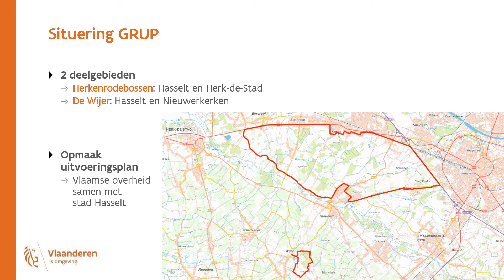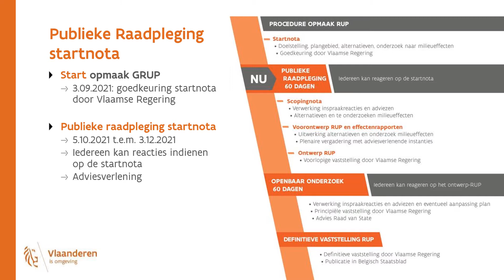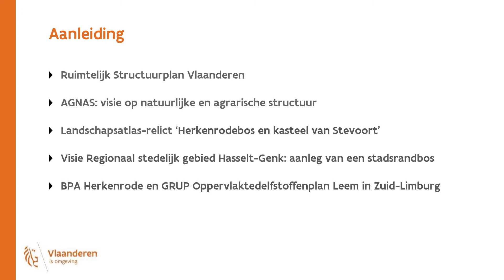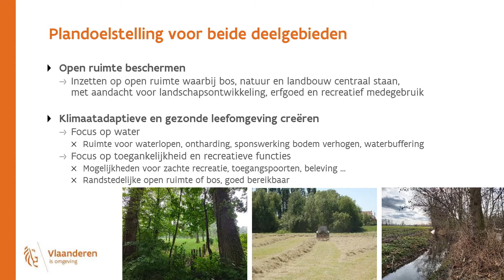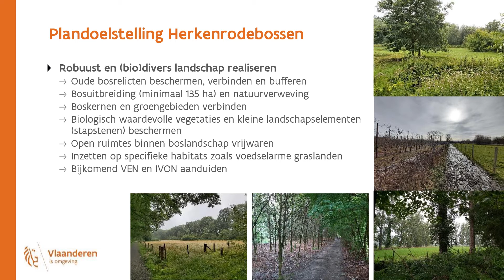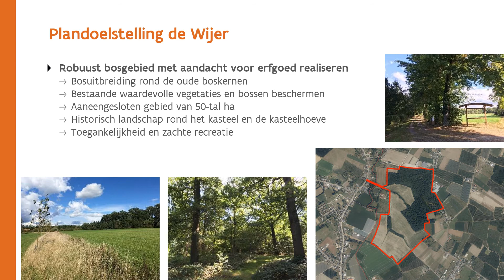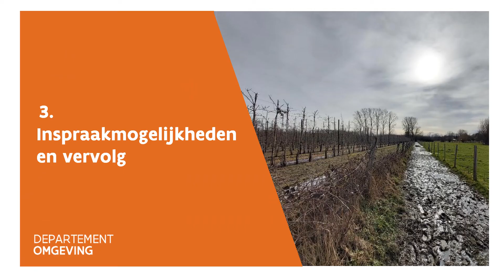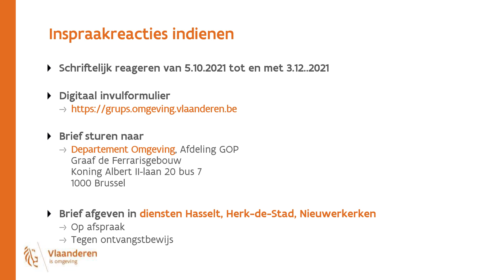Presentatie GRUP Herkenrodebossen en De Wijer